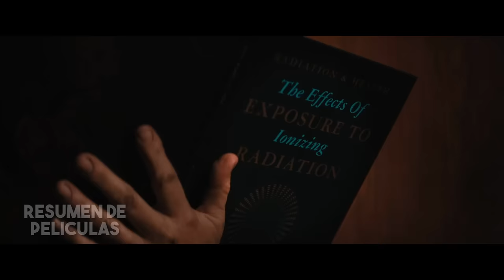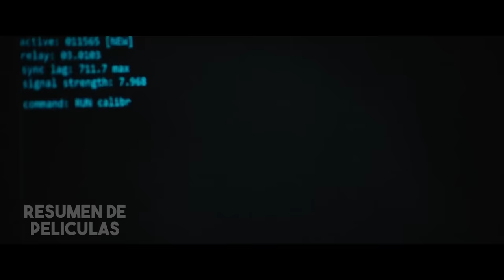En 2031, La Temperatura Subió a 70ºC y El Sol Calcina A Los Humanos ( Resumen De Peliculas )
En un mundo postapocalíptico, la temperatura en la tierra llegó a niveles extremos y la radiación solar hizo que la vida sea algo insólito. En este páramo, el deseo final de uno de los últimos hombres con vida es asegurar la integridad de su perrito.